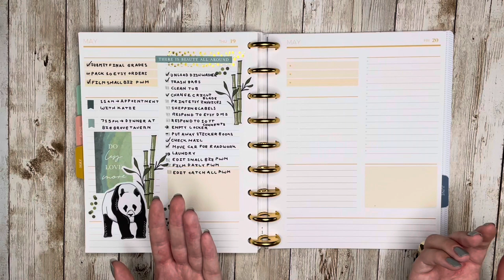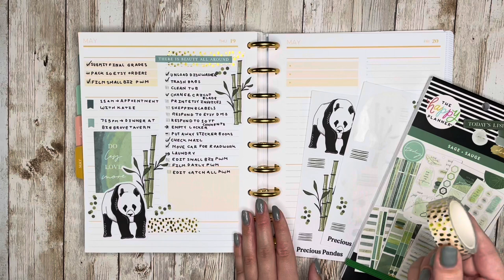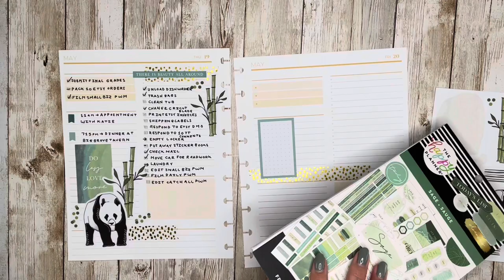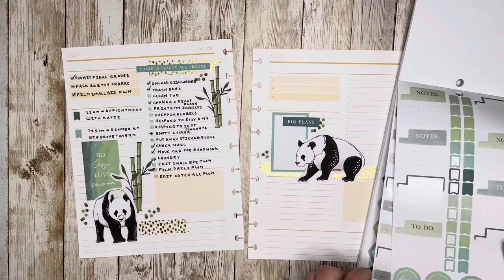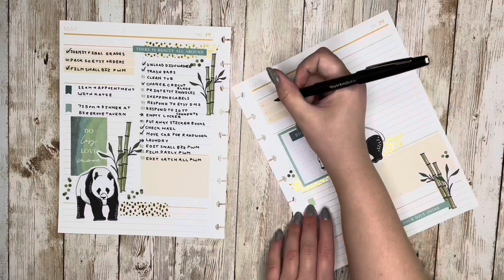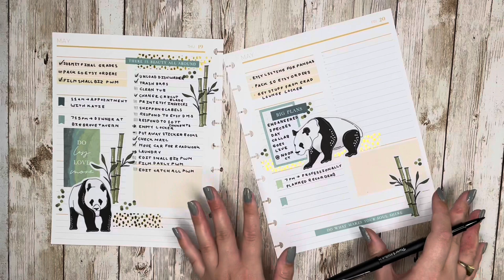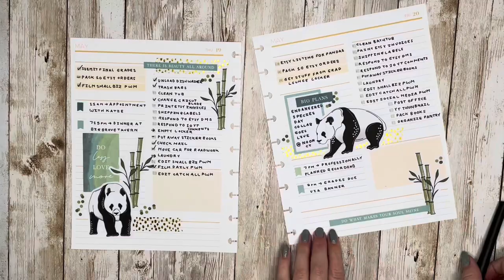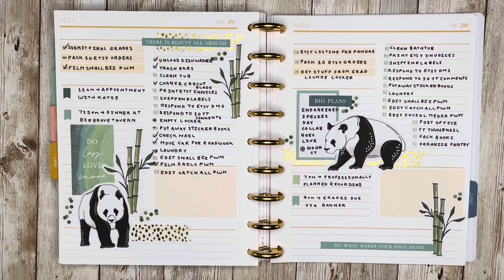PLAN WITH ME // ENDANGERED SPECIES DAY DAILY // PLUM PAPER PLANNER // KATELYN PLANS // MAY 20TH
This Precious Pandas sticker sheet is now available in my Etsy shop as both a physical sheet and a digital download! Through the end of June, $1 from each sheet of pandas will be donated to the World Wildlife Fund.

Here are the other shops participating in this collab:
- Emmuse Designs (Lemurs)
- Plan It Darbi (Sea Turtles)(Printable)
- Create Plans (Sea Otters)
- Whimsical Paper Store (Red Pandas)

My Etsy Shop